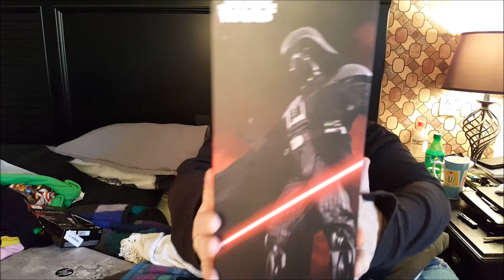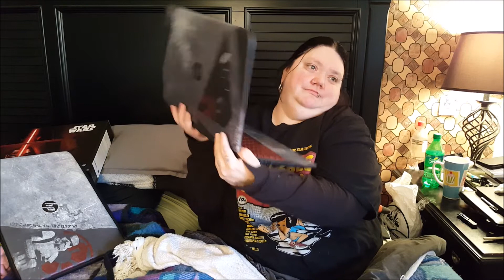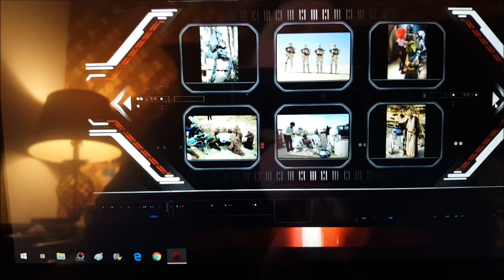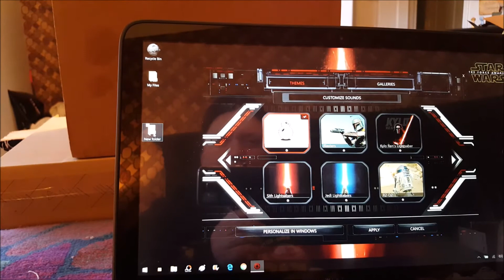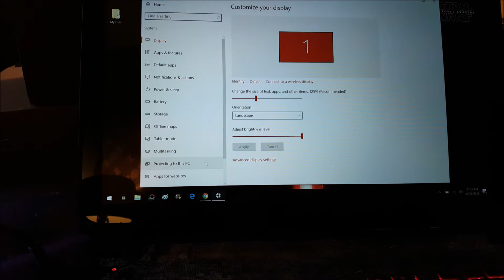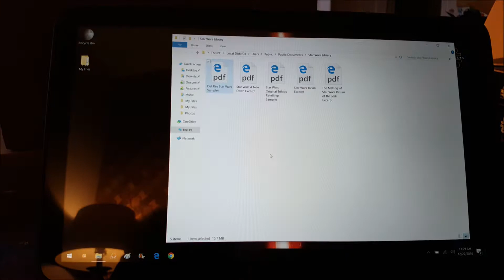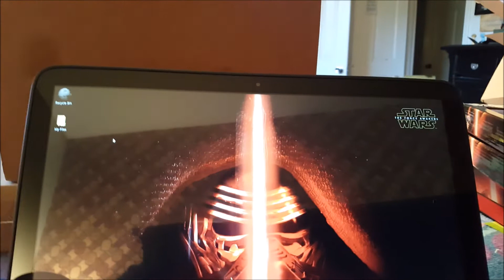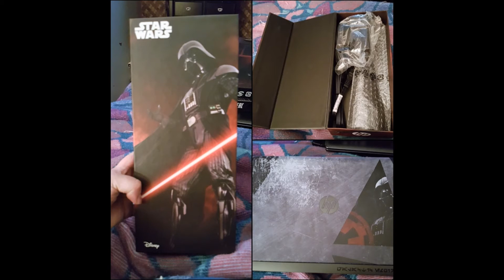HP Star Wars Special Edition Laptop Unboxing & Review - Dec 23, 2016